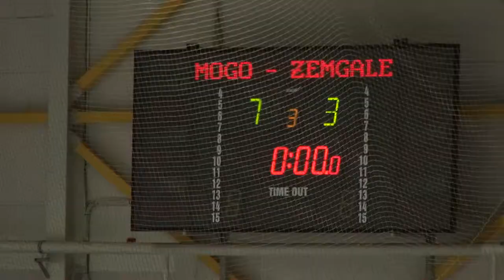HK Mogo - HK Zemgale/LLU 7:3 06.01.2015.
HK Mogo LČ spēlē ar 7:3 uzvar Jelgavas Zemgale/LLU hokejistus. Mogo labā divus vārtus guva Vladimirs Mamonovs un Agris Saviels, vienus Elviss Želubovskis, Miks Lipsbergs un Aleksandrs Kerčs. Zemgale/LLU labā vārtus guva Juris Ziemiņš, Artūrs Āboliņš Jānis Bullītis.